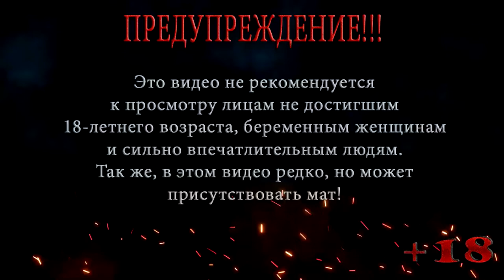ПАРАШЮТИСТ ◀ ПРОХОЖДЕНИЕ ГТА 5 / GTA 5 ◀ НА РУССКОМ #41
В этой серии ГТА 5 / GTA 5 Франклин пробует себя в гонках на мотоциклах, после берет задание на убийство у Лестера, в котором в конце ему нужно будет спрыгнуть с высокой крыши как парашютист, далее Франклин знакомится с любителем адреналина и он так же парашютист.

Помощь покупки видяхи Nvidia GeForce RTX 2060 6 gb:
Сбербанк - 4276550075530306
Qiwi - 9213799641